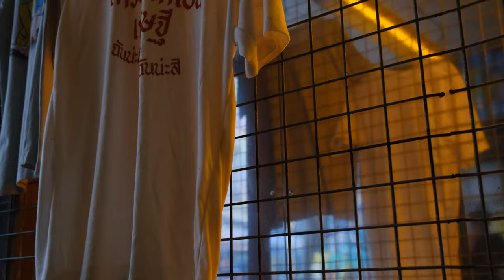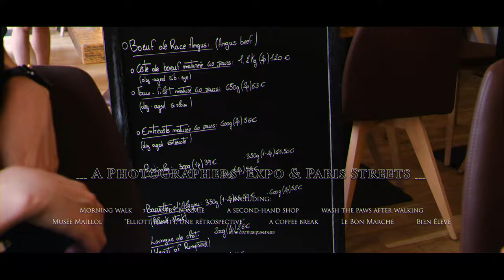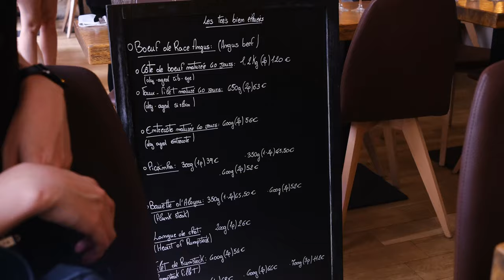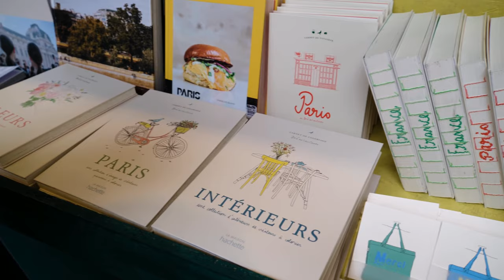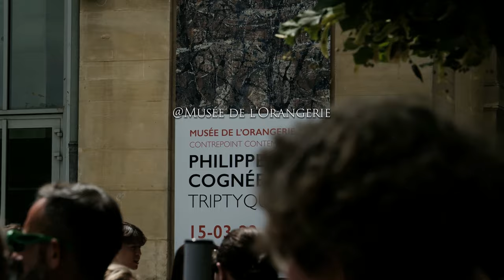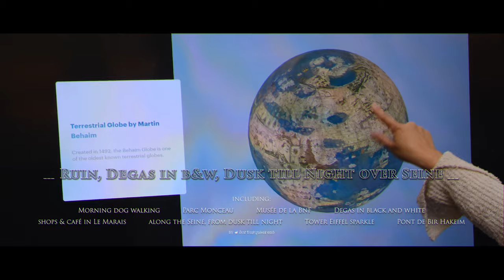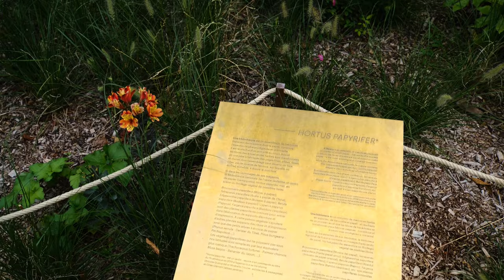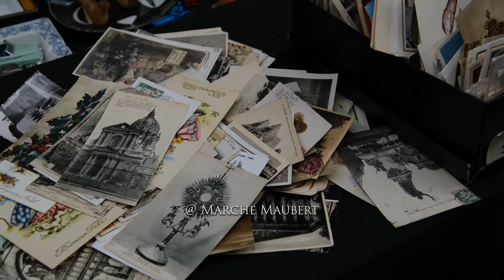One week in summer Paris, I’ll always miss (full eps)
Join me on Instagram for instant snapshots and travel stories!

Paris collections for your city cruise in the movable feast, buy and save on Thatch
My Provence road trip route guide is now time-limited FREE until the end of 2023

It’s a carefully curated collection of locations, including gardens and parks, cafés and restaurants, museums and all the other sightseeing destinations. Just save it on your Google Maps and check it out wherever you are! Don’t miss out!

📷Camera - Fujifilm
🫶Lens - Fujifilm

00:00 Day1 preview
01:27 📍Amsterdam Centraal Station
04:18 train arrived at 📍Paris North Station
05:36 hotel
05:49 to buy some food for puppy
06:08 📍Les Halles
06:26 puppy dinner & walk
08:56 📍The Tuileries Garden
11:12 summer-time fairground & 📍Grande Roue De Paris
12:46 here starts the incredible Paris skyline
12:53 📍Invalides, 📍Église Sainte-Clotilde, 📍Musée d'Orsay
13:08 📍Tour Eiffel
13:17 📍Pyramide du Louvre
13:37 📍Grand Palais
14:05 📍La Défense
14:27 📍The Seine
14:48 📍Montmartre
15:10 📍Centre Pompidou
15:24 📍Notre-Dame
15:29 📍Panthéon
15:47 more aerial view
17:35 Day1 outro

17:56 Day2 preview
18:55 walk the dog
19:28 📍BO&MIE
20:09 📍Le Centre Pompidou
21:51 wash the paws after walking
23:04 “Elliott Erwitt, Une rétrospective” at 📍Musée Maillol
23:51 b&w photos
24:55 a documentary
25:36 colored photos
26:49 photographer’s ‘factory’ space
27:07 more collections of the museum
27:23 the left bank
27:40 📍Café Prouvé
27:55 📍Le Bon Marché
28:36 dinner at 📍Bien Élevé
29:21 Day2 outro

29:30 Day3 preview
30:31 Morning! Walk puppy first
31:23 📍Jardin du Palais Royal
35:08 lunch
36:17 📍Jardin des Plantes
37:50 📍Used Book Café
38:20 📍Merci
39:49 puppy’s dinner
40:39 📍Parc André Citroën
41:06 the balloon not flying because of wind
41:13 but still beautiful sunset
42:37 Day3 outro

43:27 Day4 preview
44:27 Morning! Walk puppy first
44:47 📍Pyramide du Louvre
45:26 puppy back & I’m leaving for the Pantheon
45:45 passing by 📍The Grand REX theatre
46:27 📍Porte Saint-Denis
47:27 📍Notre Dame
47:46 📍Le Centre Pompidou
49:14 📍Panthéon
50:06 Foucault’s pendulum
51:35 stairs to the panorama
52:34 here’s the Panthéon panorama!!
54:27 📍Place de la Concorde
55:06 📍Musée de l'Orangerie
55:25 Water Lilies by Monet
57:01 lunch
57:21 quick desserts
57:29 📍Galeries Lafayette Rooftop
57:48 dinner
58:30 riding along 📍Seine
59:01 the golden hour
01:00:34 📍Notre Dame at dusk
01:01:21 along river
01:02:00 📍Tower Eiffel sparkling
01:03:51 📍Bridge/Pont de Bir Hakeim
01:05:07 Day4 outro

01:06:01  Day5 preview
01:07:01 Morning! Walk puppy first
01:07:25 📍Parc Monceau
01:08:01 a rotunda remains
01:10:34 carousel
01:11:07 lunch
01:11:30 📍Musée de la BnF
01:11:33 📍Salle Ovale / Oval Room of the National Library
01:13:22 “DEGAS IN BLACK AND WHITE - Drawings, prints, photographs”
01:14:33 b&w photos of Degas
01:14:57 bookstore of library worth a visit
01:15:11 garden of the museum
01:15:33 📍Le Marais
01:15:39 📍Fleux home store
01:16:11 📍Eataly food market
01:16:30 📍Terres de Café

01:16:58 started riding from Louvre
01:17:26 skyline
01:17:53 📍Seine
01:18:38 arrived at Tower Eiffel
01:19:05 Parisian balconies
01:20:00 📍Tower Eiffel sparkles
01:20:27 trams on the 📍Bridge/Pont de Bir Hakeim over the Seine
01:21:25 night fall
01:22:19 Day5 outro

01:23:59 Day6 preview
01:24:59 Morning! Puppy eager to go outside
01:25:10 📍Luxembourg Gardens
01:29:11 an antique market at 📍Marche Maubert
01:29:48 a restaurant on the island 📍Île Saint-Louis
01:30:27 around Le Marais
01:30:51 puppy met a chat noir??
01:31:18 coffee before taking the train
01:31:52 at the train station
01:32:28 puppy so tired
01:32:42 on the train
01:34:08 twilight views along the way
01:35:14 Day6 outro